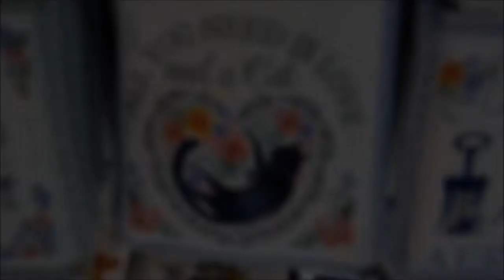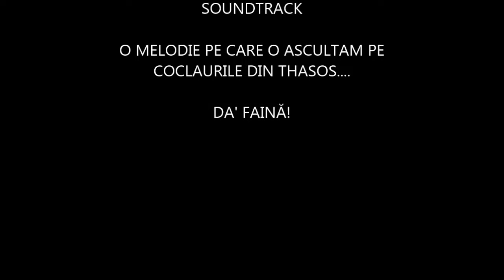THASOS 2017 THE MOST BEAUTIFUL ISLAND IN GREECE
ISLAND THASOS AUGUST 2017

Hakan Akkus - I Can't Be (Original Mix)(Video Edit) Buy on Beatport Follow Hakan Akkus